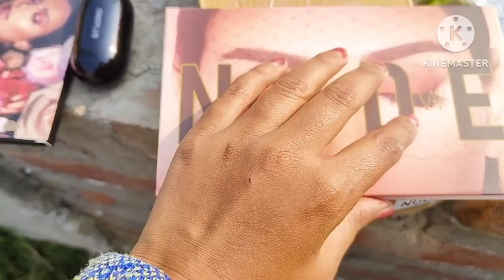husband এ বিয়া বুলি কি দিলে চাওঁক/মানু্হজনৰ কথাত এনেকুৱা হব বুলি ভবা নাছিলো/